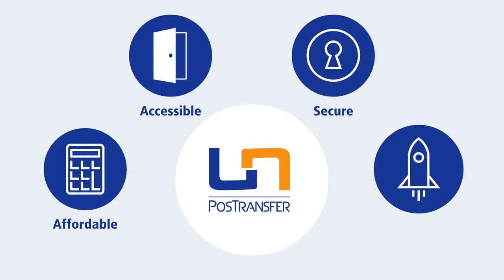Designated Operator En UPU PosTransfer